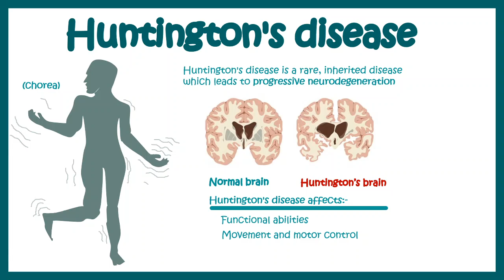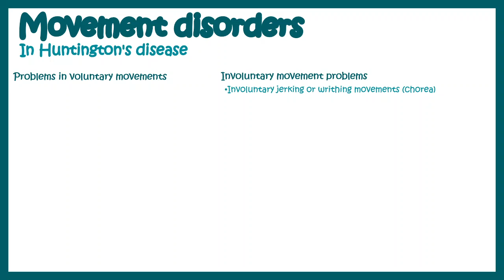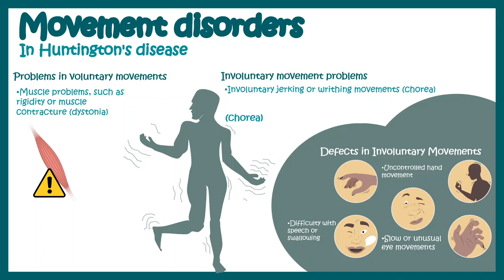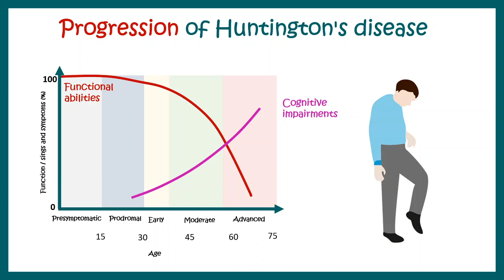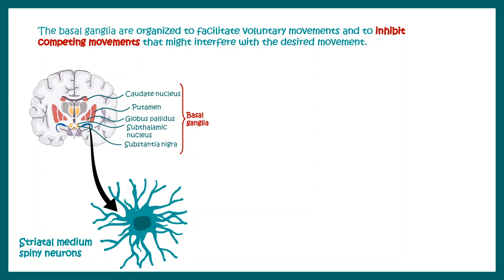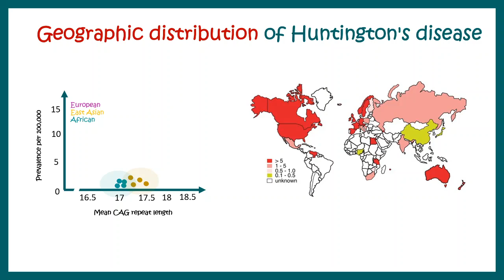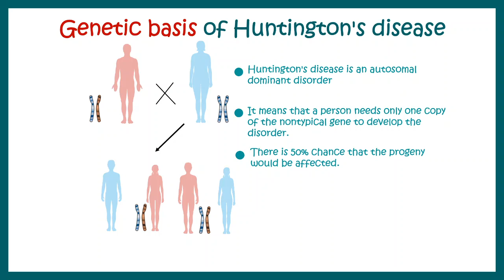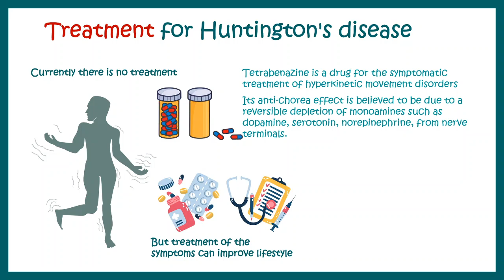Huntington's Disease | Pathology of Huntington's Chorea | Diagnosis of Huntington's disease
In this video, we will talk about Huntington's Disease, pathology of Huntington's Chorea and diagnosis of Huntington's disease.

0:00 Introduction
0:41 Highlights
1:26 Movement disorders In Huntington's disease
2:07 Impaired gait, posture, and balance in Huntington's disease
2:41 Progression of Huntington's disease
3:24 Initially, damage to the brain is regionally specific with the dorsal striatum in the subcortical basal ganglia being primarily affected.
5:33 Geographic distribution of Huntington's disease
6:01 Genetic basis of Huntington's disease
6:39 Diagnosis of
6:49 Genetic counseling for
7:11 Life expectancy for Huntington's disease
7:29 Treatment for Huntington's disease
8:18 Revising is easy with dynamic flashcards